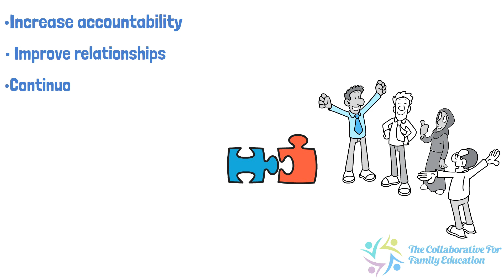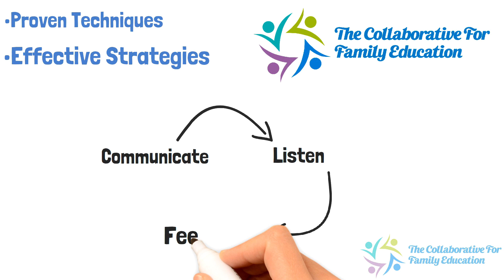Introduction to The Collaborative For Family Education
Please watch our video to understand all the services that we offer and how we can help you and your children. We look forward to working with you and helping you with your child's education.